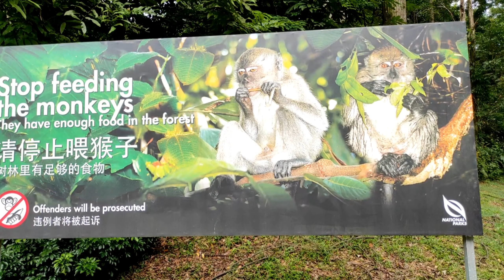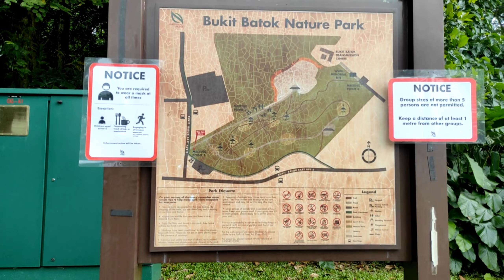Bukit Batok Park Singapore Adventure |Simply Leahvb